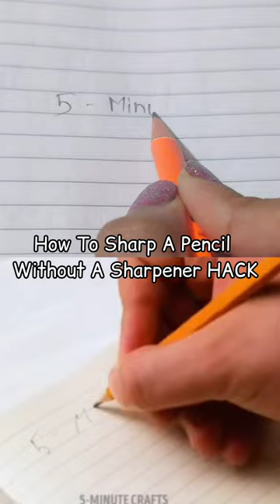How To Sharpener A Pencil Without Sharpener Hack